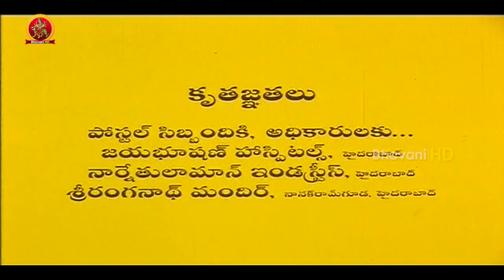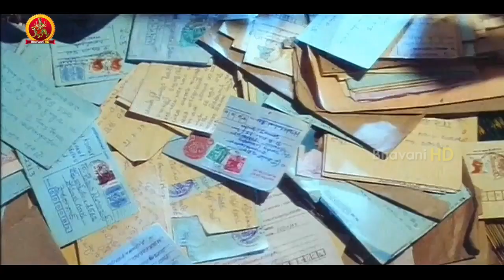Postman Telugu Movie Full Part 1 || MohanBabu, Soundarya, Raasi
Watch Postman Telugu Movie Full Parts.

Starring :MohanBabu, Soundarya, Raasi, Kota Srinivasa Rao, Annapurna Among Others.
Director: Muppalaneni Siva
Producer: M. Mohan Babu